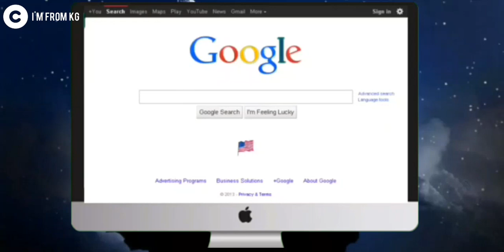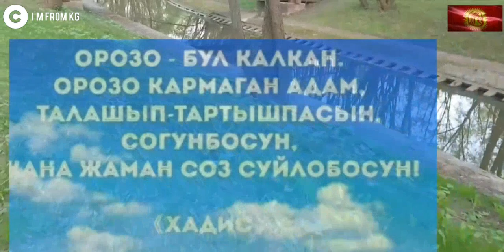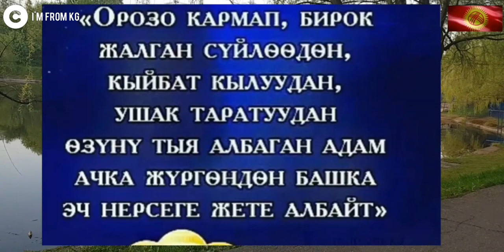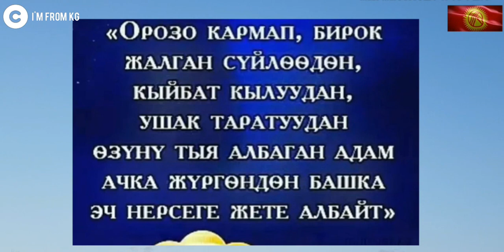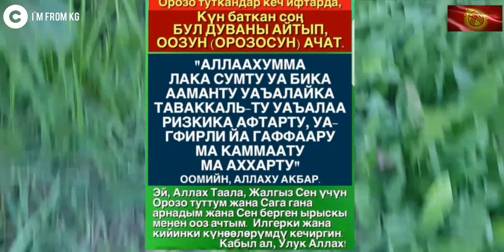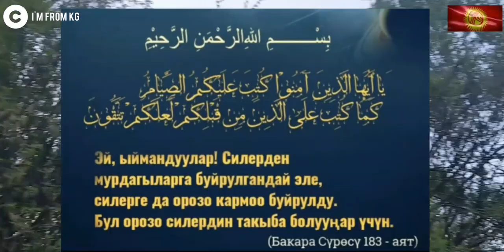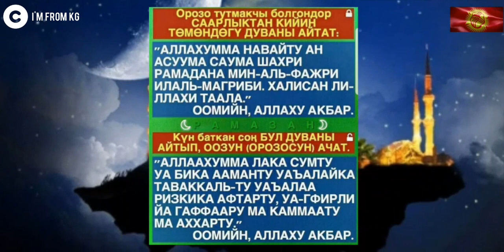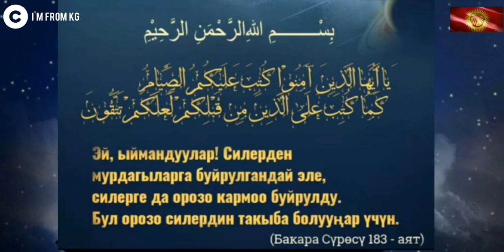🔴РАМАЗАН АЙЫ 2019. ОРОЗО КАРМОО.ТОЛУГУ МЕНЕН УГУП КОЙГУЛА.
Рамазан айы 2019.Орозо кармоо. Толугу менен угуп коюнуздар. Кармаган орозонорду Кудайым кабыл кылсын.
Нуркамал ажы.